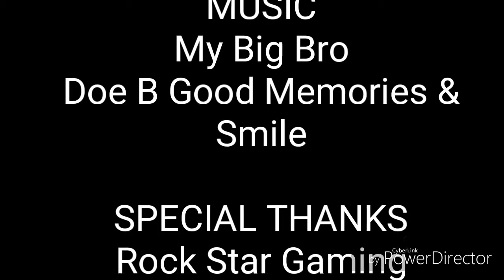GTA Greatest Moments On Dking Channel